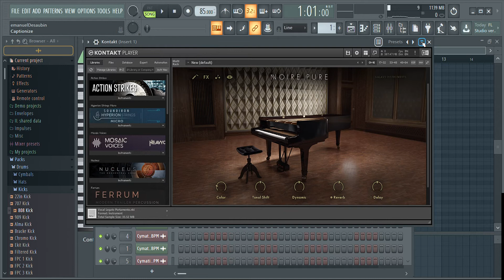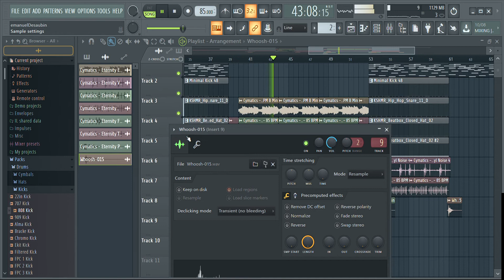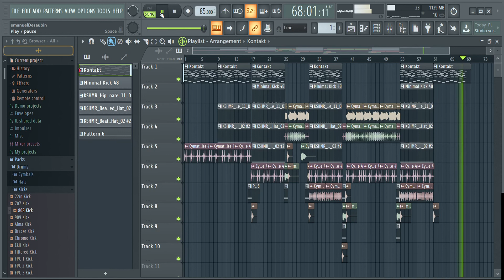LO-FI fl studio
hope voici une nouvelle musiques !
puis vous pouviez allez sur ma page tipeee pour visionnez des pubs ou pour faire un petit don se serais sympa si vous utilisez cette musiques